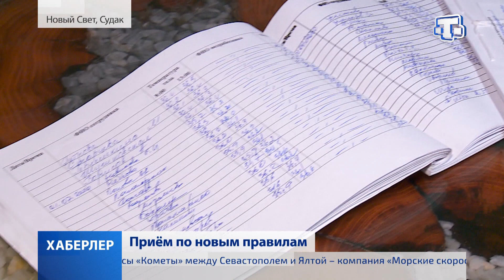Рейды по гостиницам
Почти 600 объектов размещения в Крыму предоставили обязательства о выполнении рекомендаций Роспотребнадзора по открытию и началу работы. Напомним, что с 1 июля на полуострове стартовал курортный сезон. Наш корреспондент Сабина Диниева узнавала, как обстоят дела в гостиничных комплексах и соблюдаются ли санитарные нормы.